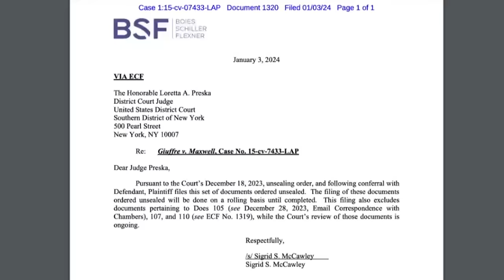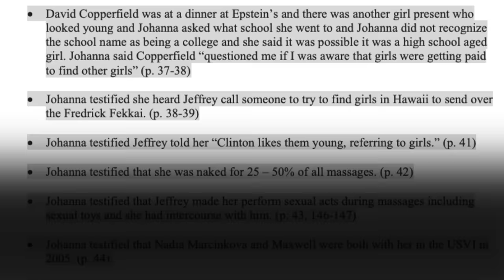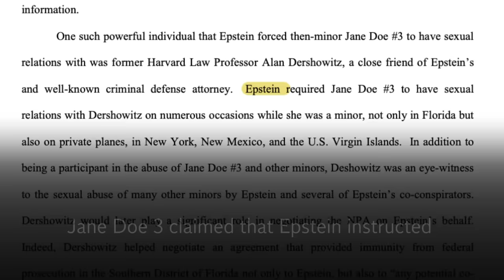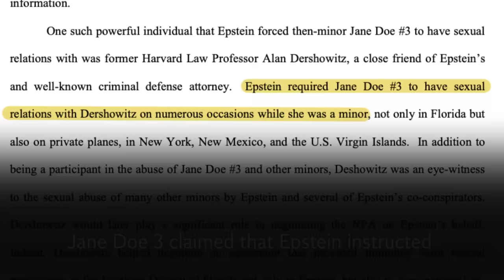Which big names are on the Jeffrey Epstein list?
A trove of legal filings listing dozens of names linked to Jeffrey Epstein have been released.

The 40 documents released on Wednesday are part of a long-running defamation lawsuit brought by Epstein victim Virginia Giuffre against his former fixer and convicted child trafficker Ghislaine Maxwell in 2015.